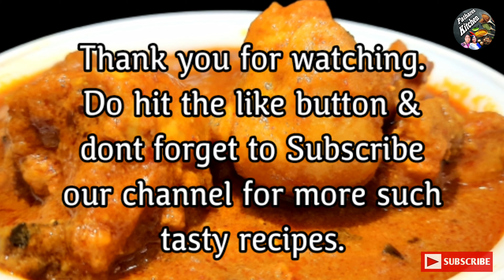How to cook chicken curry | Restaurant style Chicken curry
Restaurant style Chicken Curry recipe is made by using basic ingredients available at home. We have shown a very simple and easy method of Restaurant style chicken curry. This Chicken curry  is very easy to make. Do try this Easy and tasty chicken curry recipe and give us your feedback in comment section.
Below is the detailed recipe:

Ingredients:
For Chilli Paste:
4 dried red chillies
2 tomatoes
10 to 15 Cashew Nuts

For Curry:
750 gms chicken
2 chopped onions
1 tspn ginger garlic paste
1 tspn turmeric
2 tspn red chilli powder
Half tspn dhana jeera powder
1 tspn garam masala powder
2 tspn kasuri methi
Salt as per taste
Oil

Preparation:

Grind together dried red chillies, tomatoes and cashew nut to a fine paste and keep aside.
Heat 2 tbspn oil in a pan and add chopped onions. Saute till onions are translucent. Add 1tspn ginger garlic paste and fry till raw aroma of ginger garlic fades.  Now add turmeric powder, red chilli powder and dhana jeera powder and saute for the spices till oil separates from the sides. Add Chicken pieces and fry on high flame for 5 minutes. Now add red chilli tomato cashew nut paste and simmer cook for 5 minutes. Add salt and mix well. Now add water as per required consistency for curry. Cook on high flame and bring it a boil. Now cover with a lid and cook on low flame for 20 minutes. After 20 minutes add 1 tspn garam masala powder and kasuri methi and mix well. Simmer for 2 minutes. Our tasty Hotel vali chicken curry is ready to serve.

Timecode
0:00 - Intro
0:18 - Dry roast chilli cashews
0:38 - Grinding red chilli cashew and tomates
1:02 - Curry preparation process starts
1:36 - Adding dry spices
1:55 - Adding chicken peices
2:32 - Adding chilli tomato paste
3:09 - Adding water as per requirement
4:07 - Tasty hotel vali chicken curry is ready
4:11 - Thanks giving